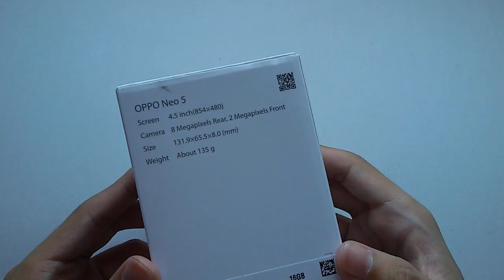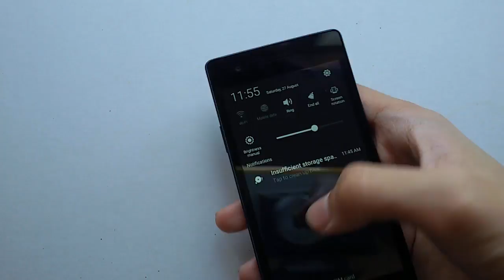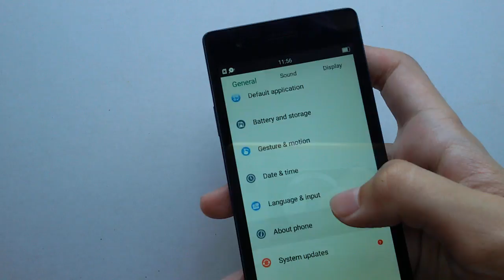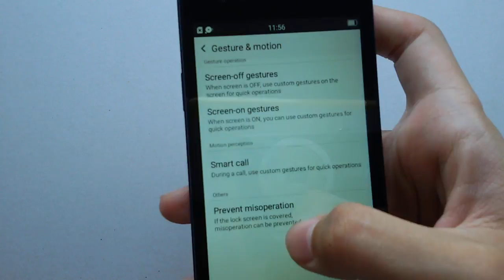Unboxing: Oppo Neo 5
Oppo Neo 5 Unboxing

More Awesome Video is Coming Soon.

Song: Dropouts - Let Go

Song: Disfigure - Hollah!